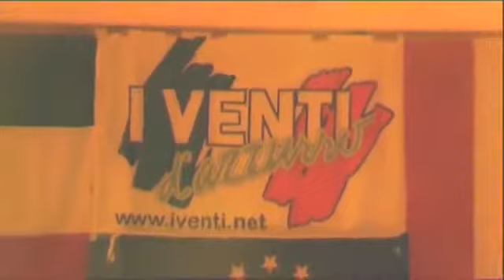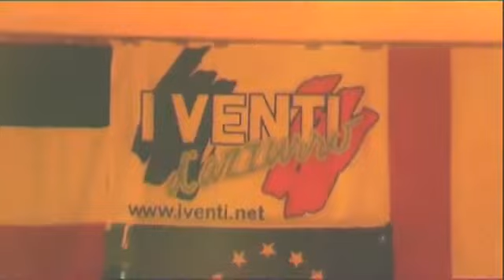Iventi Italo Disco Party (Mantova 06.05.2006) - SUMMARY VIDEO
Summary of the great Italo Disco Party of "I Venti D' Azzurro" @ Mantova 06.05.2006 by alekosg. This is the original video in HQ.

Albert One live @ Disco Bambu' (Mantova 06/05/2006), in a fantastic Italodisco Party of Iventi D'Azzurro. Directed by alekosg.

20 years iventi Mantova italo party.

STYLOO Live @ Mantova (Italy) @ 06.05.06 with "Pretty face". Full duration videomix by alekosg.

Ace &Cristine live bei der 20.Years Party 2006!!! Super!!! Copyright:Italovideomaster.